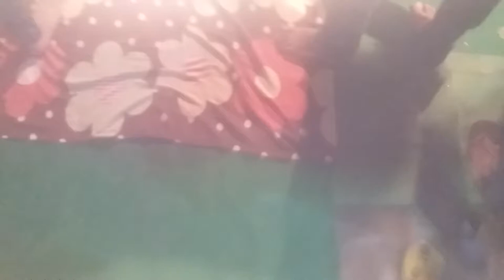Bhumika Arora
Radha krishna dance